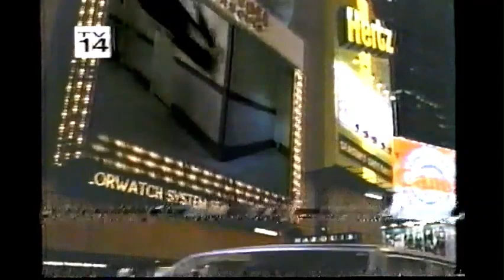Late Night monologue November 12, 1998